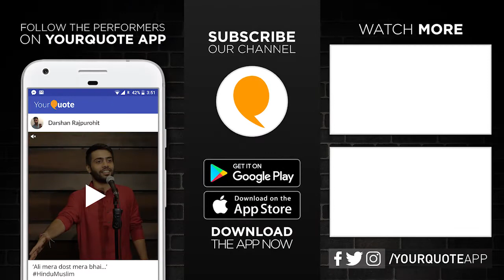'Are You A V-1?' by Rohit Omar | English Poetry | YourQuote - Kanpur (Open Mic 1)